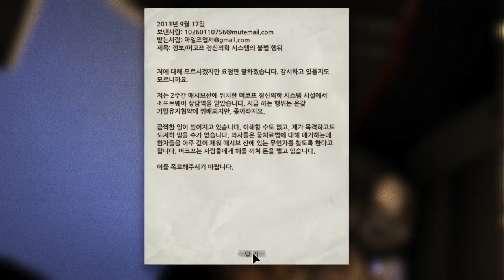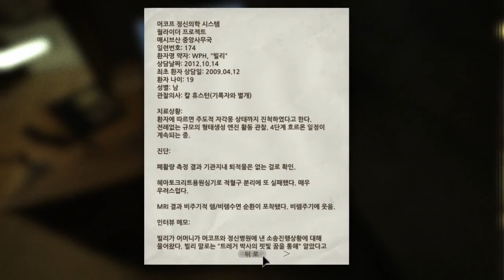세상에서 가장 무서운 게임] 아웃라스트 플레이 영상#1 - 공포게임 닭갈비TV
SNS로 친구들과 함께 보게!
닭갈비의 냠냠 맛있는 영상이 업로드되었네!
보자마자 닥치고 좋아요 꾸욱누르고!
구독 해서 닭 친구들이 되어봅세!

네이트온 : bjchicken6603